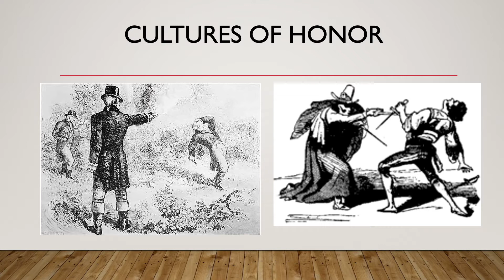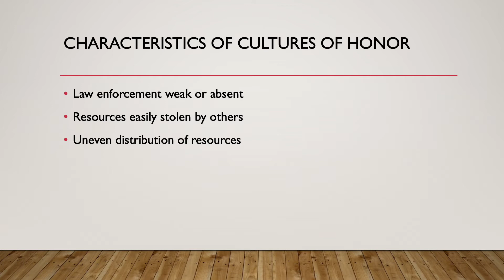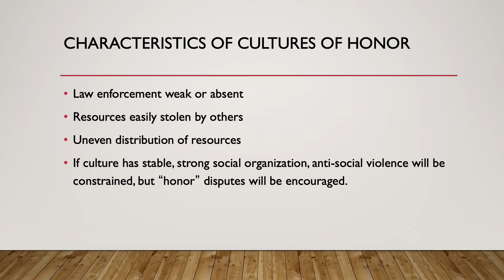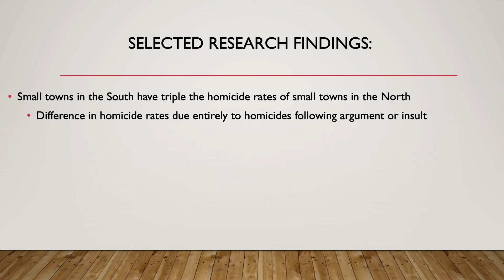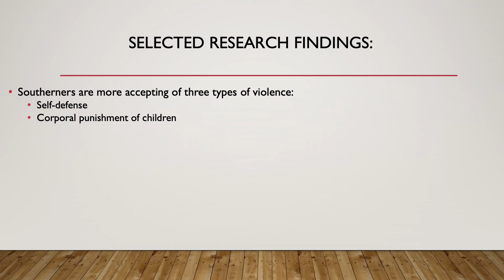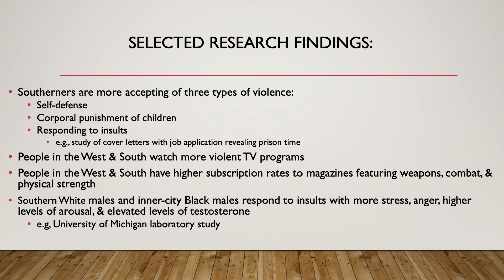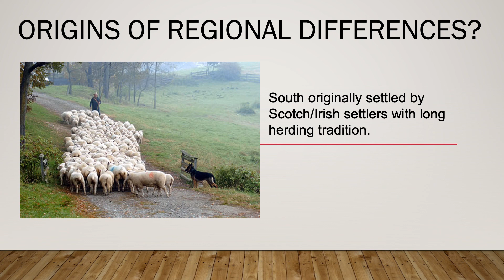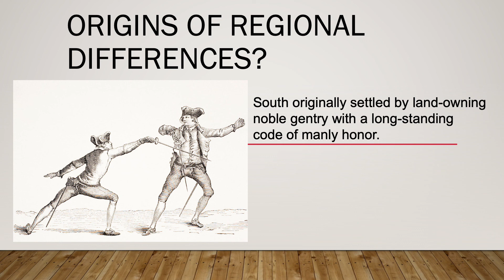"Cultures of Honor" and Aggression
Knox College Psychology Professor Frank McAndrew explains how "Cultures of Honor" influence the types of aggression displayed by men in various societies. This presentation is part of an online course in social psychology.